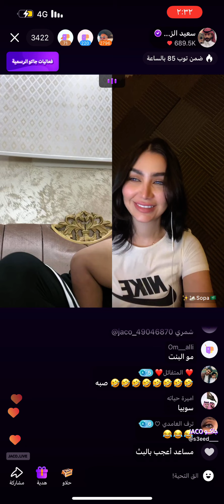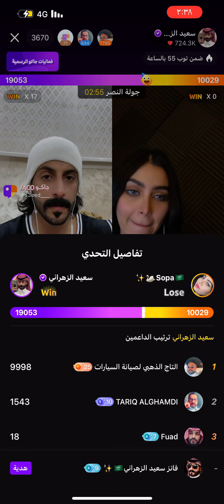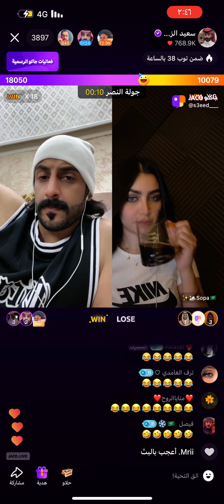ليش مطلع دغاديغك 🤣🤣🤣🤣